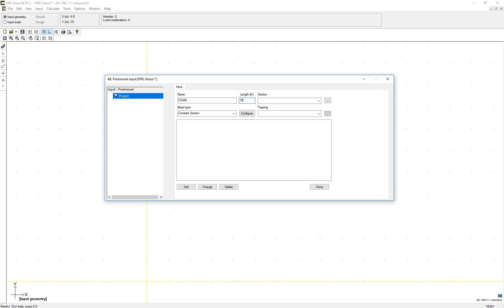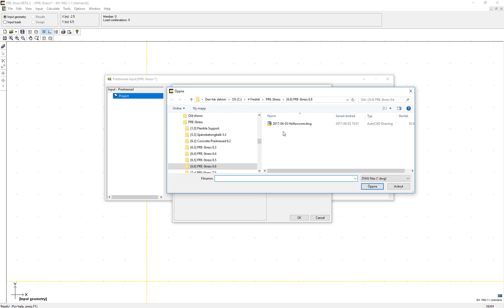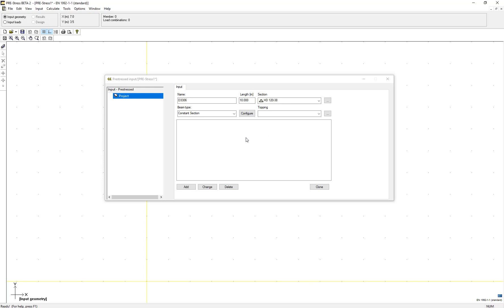PRE-Stress 6.6 - Cross section import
This feature presentation will show the cross section import using dwg/dxf-drawings